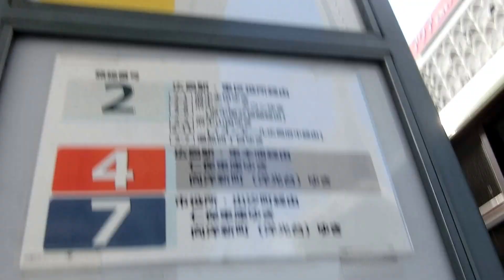広電バス 市内バス4号線 仁保南経由仁保車庫行き 県庁前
2017年3月4日から上東雲町バス停が段原日出二丁目バス停に変更し、経由する上東雲町が聞けなくなる前に撮影しました。市内バス4号線は途中一方通行で途中のバス停が異なり、上東雲町は東雲・仁保方面のみでした。このバスは中型車で主に仁保南経由便で使われます。また、運転手が女性の時がありますが、このバスは男性運転手でした。

メーカー：日野
車種：レインボーRJ
設置ドア：前扉(降車用),中扉(乗車用)
車両番号：50118
登録番号：広島200か216
年式：2000年7月